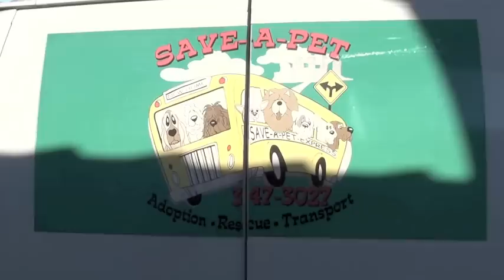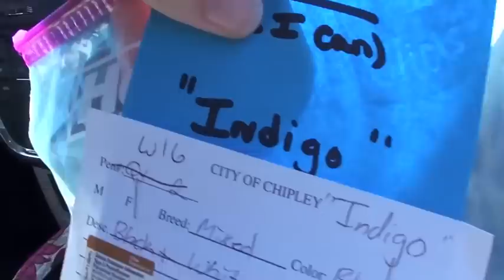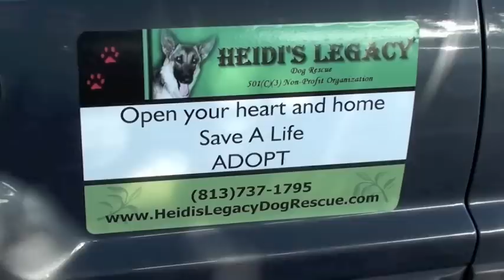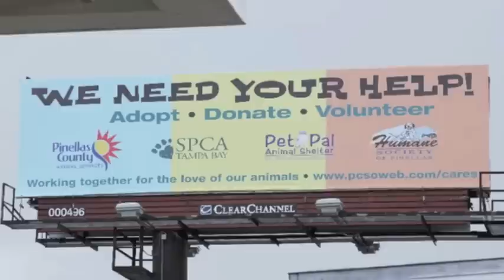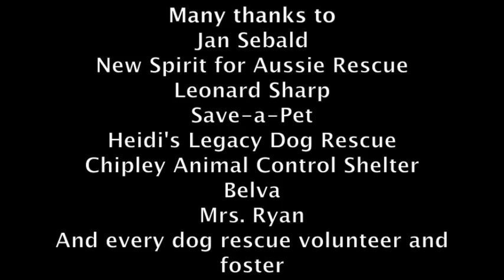Finding a Forever Home.mov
Clearwater Digital Media Production (CDMP) students take a field trip to a rural animal shelter in Chipley Florida to help transport dogs to the Tampa Bay area where they stand a chance to find a forever home.  Please do not say "I can't".  Anything.  Share.  Post. Gas cards.  Dog food. Blankets. Anything!  Foster?